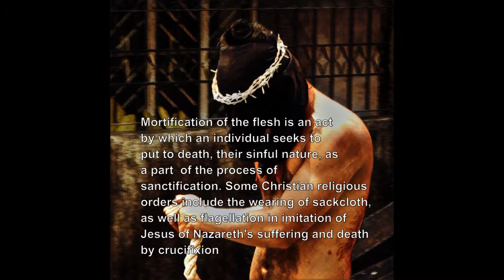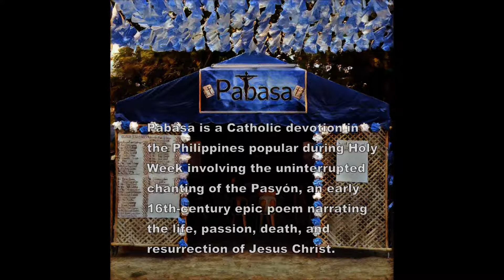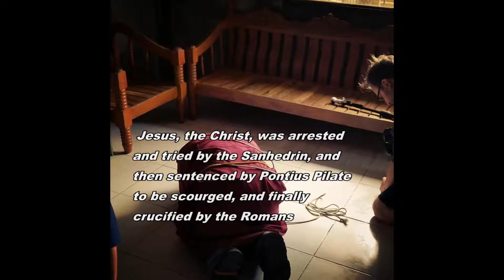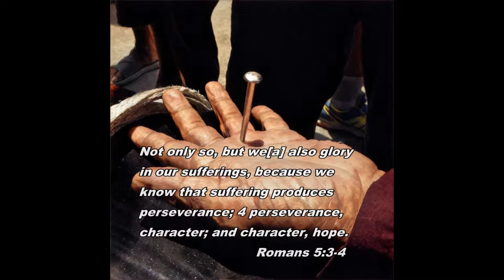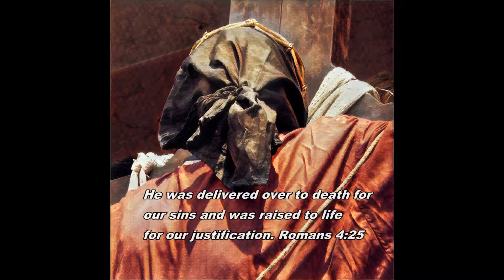Easter in Pampanga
Take an up-close look at the Eastern traditions of Pampanga.